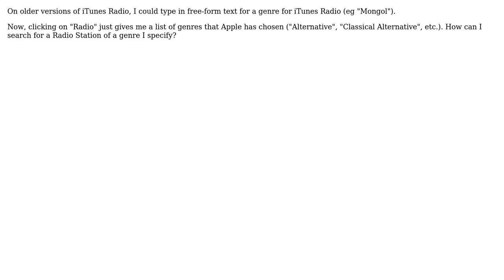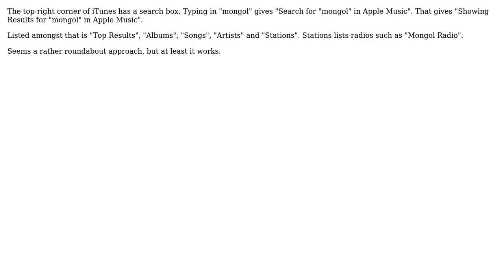Apple: Specify genre for iTunes Radio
With thanks & praise to God, and with thanks to the many people who have made this project possible! | Content (except music & images) licensed under CC BY-SA | Music | Images & others | With thanks to user user3439894 user Andrew Grimm and the Stack Exchange Network Trademarks are property of their respective owners. You are responsible for your own actions.